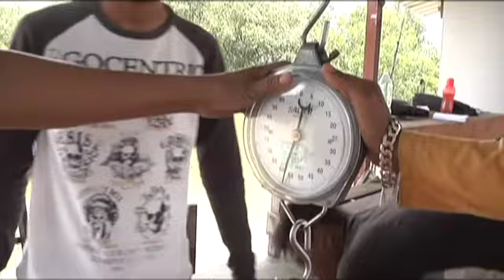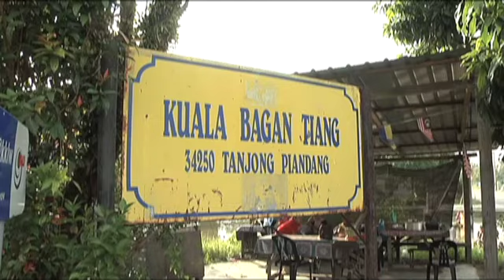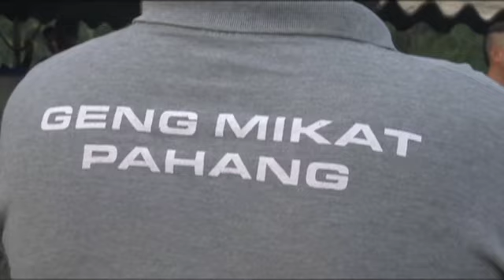Majalah 3 (2017) | Episod 17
Menarik minggu ini:
1. Penyelam Siput Bayam 1:49
2. Misi Memikat Burung 20:49